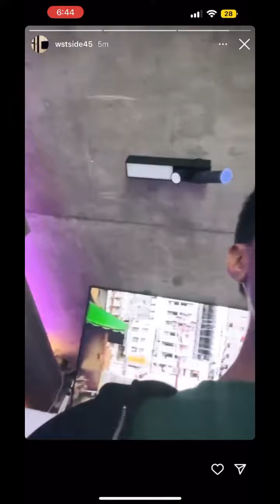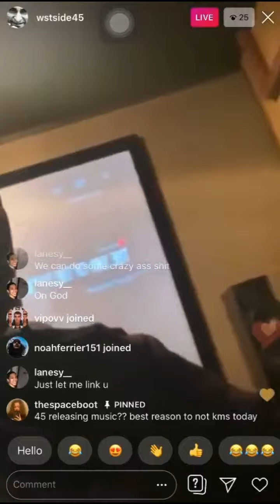451 Unreleased Snippets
Special thanks to the legend Stressah